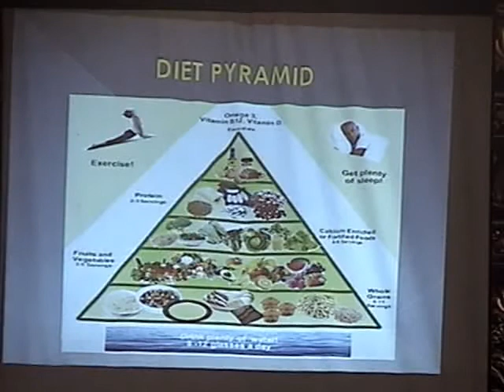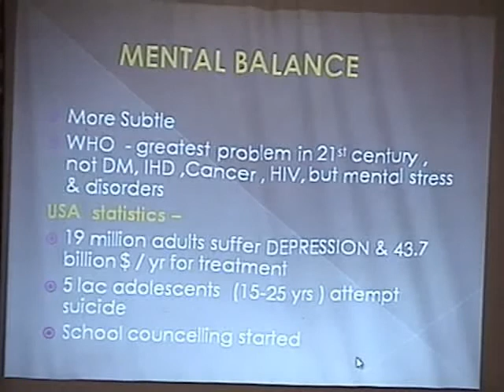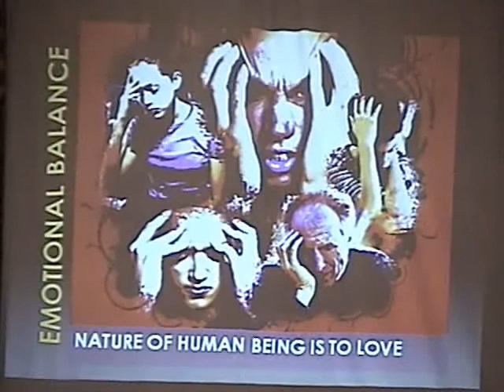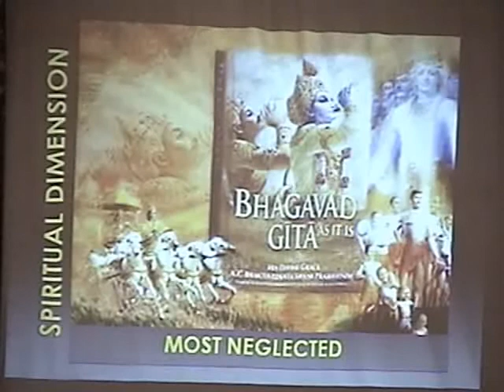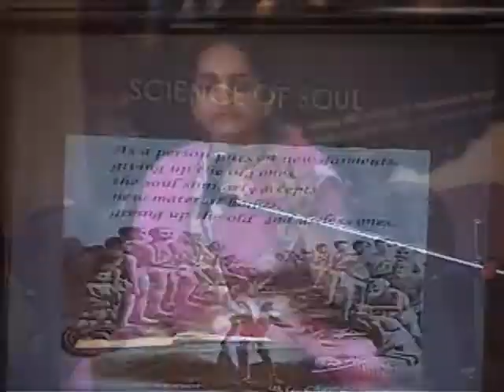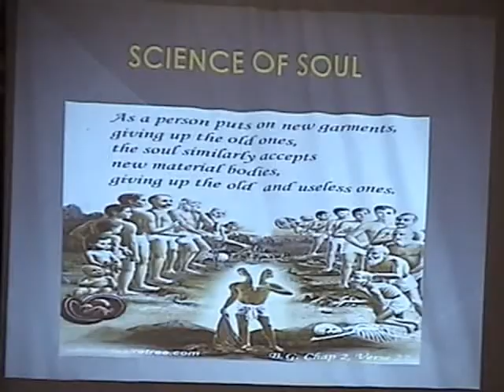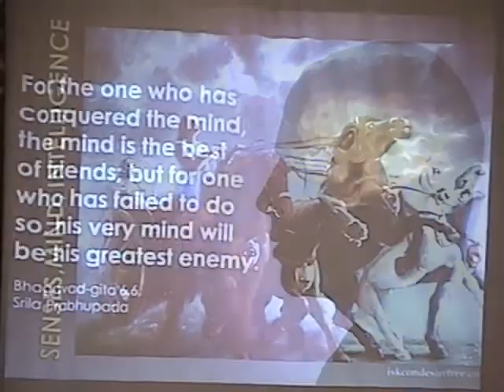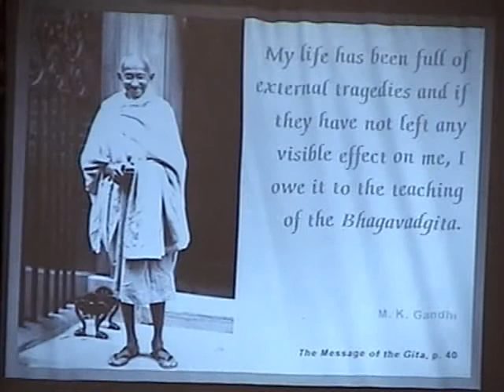Chetana Festival - Life’s Balancing Act - Kalindi Mataji